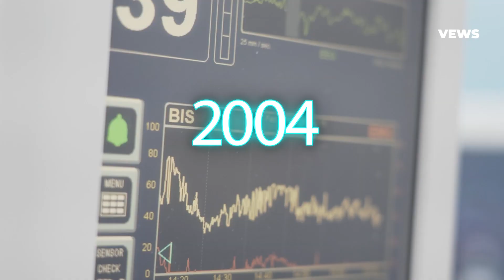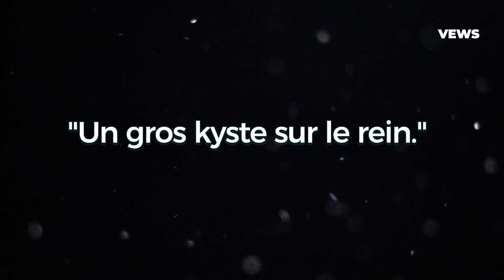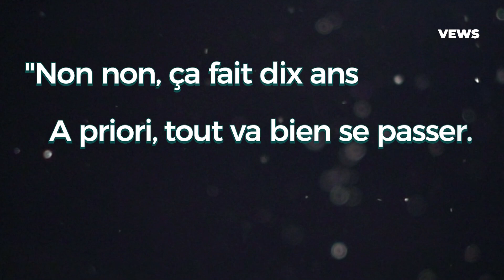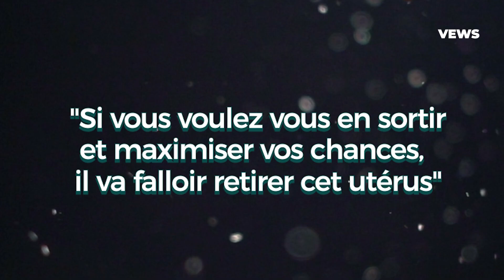AnhThi se bat contre le cancer depuis ses 24 ans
“À 24 ans, quand on te parle d’un kyste, tu ne penses pas à une tumeur. C'est ça qui est bien. À 24 ans, tu ne penses pas que tu peux mourir”.

AnhThi, c’est un franc parler plein de sensibilité et aussi une force de la nature. Depuis 18 ans, elle affronte un cancer du rein qui a récidivé deux fois.
“Je n’ai jamais imaginé que je pourrais mourir, même si les statistiques ne parlent pas en ma faveur. Mais j’ai un tel amour de la vie, une telle gratitude d’être là, sur cette terre”.
Il y a six ans, AnhThi est devenue maman d’un petit garçon puis, elle a ressenti le besoin de retourner à ce qui la faisait vibrer. “Je voulais être psychologue mais je viens d’une famille de scientifiques et ce n’était pas une option. Un jour, sur mon lit d’hôpital, j’ai ressenti le besoin de revenir à cette envie qui était toujours au fond de moi”.
AnhThi retourne sur les bancs de l’unif, à Paris. Elle sort diplômée en tant que patiente-experte, un statut inédit en Belgique qu’elle a développé avec l’Institut Jules Bordet, à Bruxelles.
“L’idée, c’est que quelqu’un qui vit avec une maladie chronique en retire un savoir expérimental, qui est complémentaire au savoir scientifique. Mon job, c’est d’accompagner le patient, de lui offrir un espace de parole complètement libre dans lequel il peut tout déposer parce qu’on traverse les mêmes doutes, les mêmes craintes”.
Peur des traitements, charge mentale liée à la famille, refus de se conformer à ce que le corps médical attend d’un patient : tout est abordé, dans la plus totale confidentialité et dans la bienveillance.

Journaliste: Amélie Bruers
Image et montage: Adrian Platon
Edition : Julien Vlassenbroek

00:00 Intro
00:18 2004, le déni: “Un gros kyste sur le rein”
02:37 2006, première récidive: “On m’enlève quelques trucs”
03:00 2016, deuxième récidive: “Ce sera votre seul enfant”
06:11 “Ça a révélé de moi une facette que j’avais abandonnée”
07:22 “T’as peur qu’on t’oublie dans un couloir d’hôpital ? Moi aussi”
08:39 “En tant que patient, on se sent tout le temps coupable”
10:03 “Même quand t’es malade, tu dois être performant”
11:31 “Dorénavant, la médecine est collaborative”
12:04 “Je suis à ses six ans, peut-être que je ne verrai pas ses sept ans”